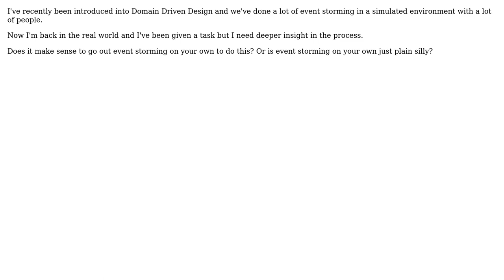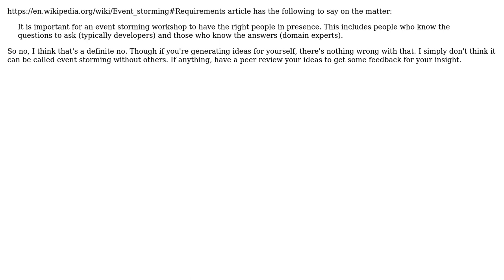Software Engineering: DDD : Can you event storm on your own? (2 Solutions!!)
Software Engineering: DDD : Can you event storm on your own?

With thanks & praise to God, and with thanks to the many people who have made this project possible! | Content (except music & images) licensed under CC BY-SA | Music | Images & others | With thanks to user Neil user Giel Berkers user Frank S. and the Stack Exchange Network Trademarks are property of their respective owners. You are responsible for your own actions.